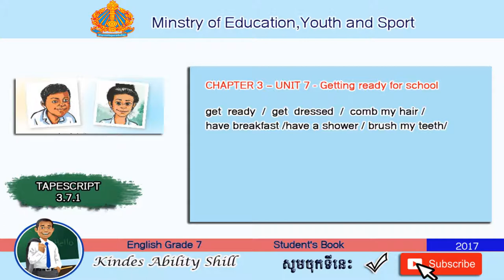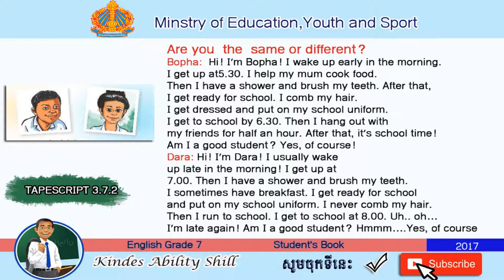TAPESCRIPT 3.7.1 - 3.7.2 English Grade 7 (Teacher Khmer)